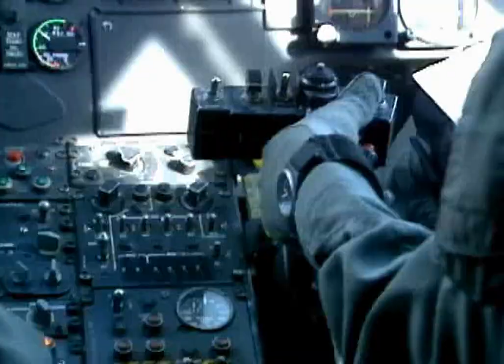Delta Force - Black Hawk Down all cutscenes - for the Playstation 2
00:00 Epilogue
00:49 Intro
02:12 irene